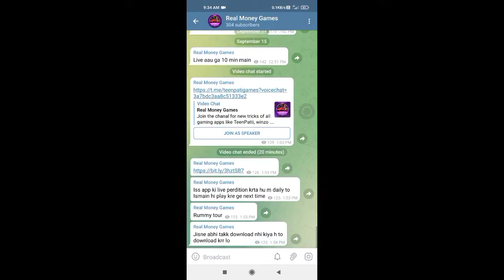zoo roulette game kaise khele! zoo roulette game best trick!car roulette tricks!rummy tour apk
♠️♠️game trick is app me

Top. Searching. Queries
 ✨car Roulett game tricks
  car Roulette game sign up bonus ✨car Roullete game hack kaise kare ✨car Roulette trick

   ✨car Roullete unlimited trick
    ✨car Roullete  tricks
     ✨car Roullete hack
✨car Roulette app .Media. App. Link. Join Our Telegram Group For Updates😇👇

.WhatsAp .Group.

.Best. App.
eo. Top. Search. Queries.
    ⚡car Roulette game sign up bonus ⚡ car Roulette kaise khele
    ⚡car Roullete new app
    ⚡car Roulette game download kaise kare
    ⚡car Roullete hack mod apk
    ⚡car Roullete app
    ⚡car Roulette winning trick in hindi ⚡car Roulette withdrawal
     ⚡car Roulette without investment ⚡car Roullete100 winning trick
 ⚡car Roullete big win
      ⚡car Roulette without investment
      ⚡rummy nabob car Roulette trick dragon vs tiger pagodas wisata Kaohsiung ⚡dragon vs tiger earning app
       ⚡dragon versus tiger

Keywords.
 🏆🏆VIDEO_DISCLAIMER🏆

NOTICE 💠💠 This Channel is Not Pramote Any Illegal Content & Activity.